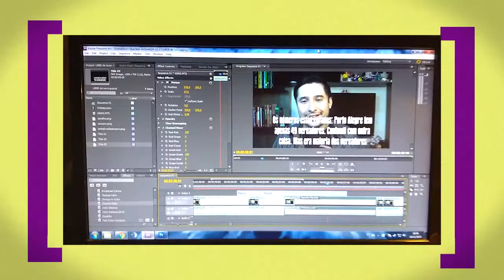UBER em Porto Alegre